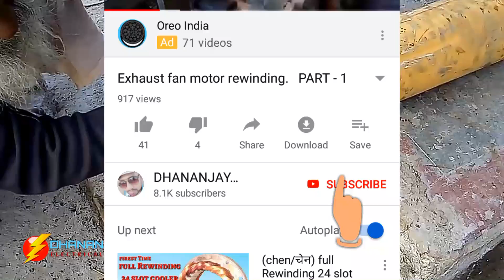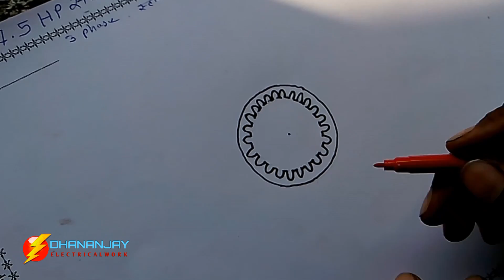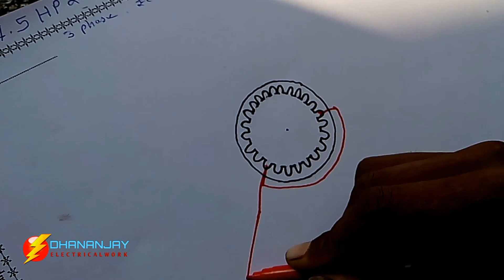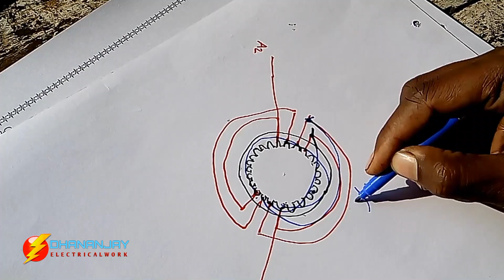7.5 HP SUBMERSIBLE MOTOR FULL WINDING WITH CONNECTION DIGRAM PART - 1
7.5 HP SUBMERSIBLE MOTOR FULL WINDING WITH CONNECTION DIGRAM PART - 1

7.5 HP SUBMERSIBLE MOTOR
MOTOR COMPANY - CRI
PHASE - 3
STATOR SLOTS - 24
COIL PITCH - 1 - 10 , 1 - 12
MOTOR RPM - 2800
COILS - 4 COILS IN 1 COIL SET TOTAL COIL SETS 3
PER COIL TURN - 23
WIRE GAUGE - 1.3

0.5 HP SINGLE PHASE  Oil filled submersible water pump How to open this & full rewinding tutorial part - 1

4+4 coil 24 slot, High speed mini ceiling fan full rewinding with aluminum wire PART - 1

4+4 coil 24 slot, High speed mini ceiling fan full rewinding with aluminum wire PART 2